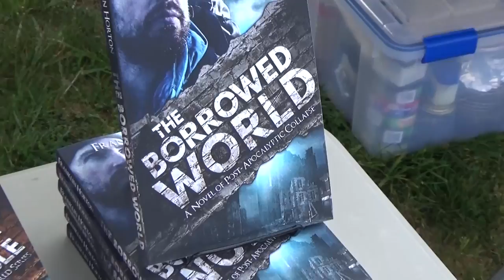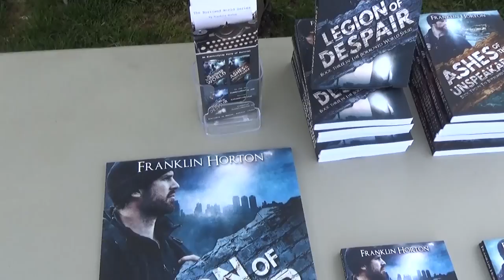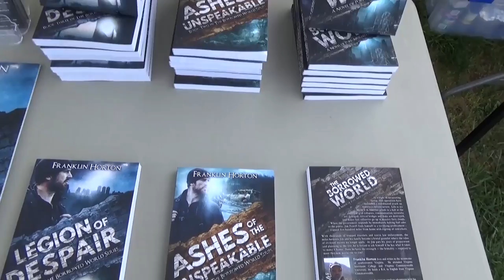An Interview with Franklin Horton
I was able to meet author Franklin Horton at Heritage life skills V.